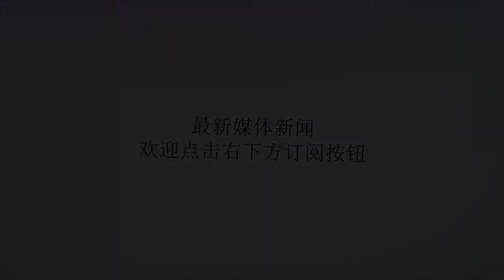iPhone销量不景气，让富士康也受到影响，网友：苹果再见！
谢谢！iPhone销量不景气，让富士康也受到影响，网友：苹果再见！